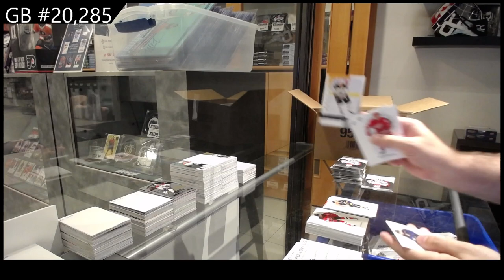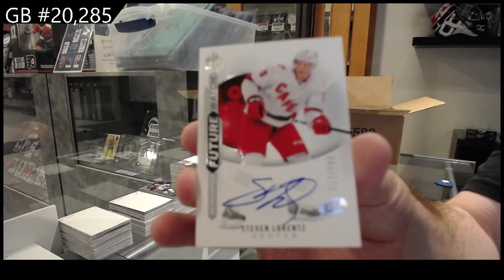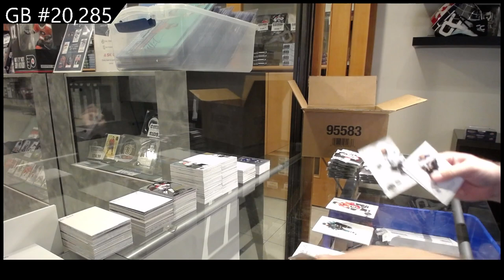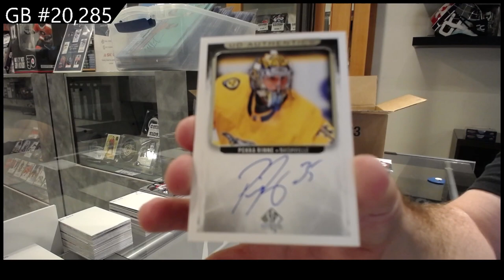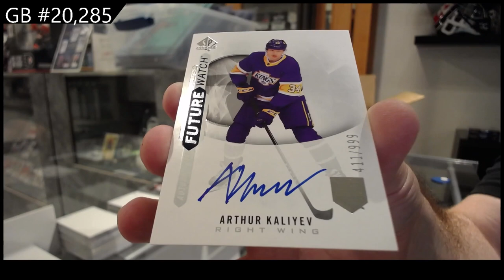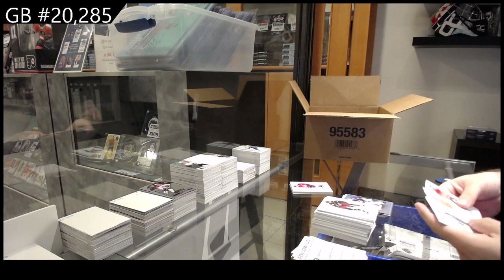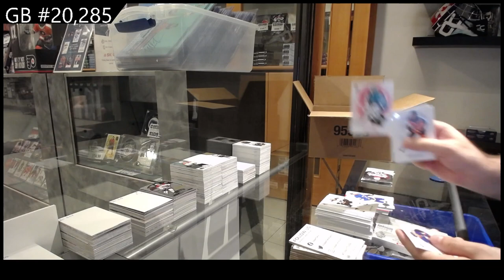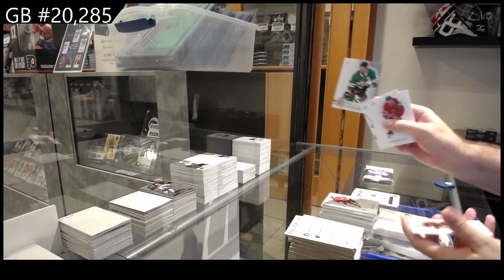2020-21 Upper Deck SP Authentic Hockey 8 Box Case Break - C&C GB #20,285